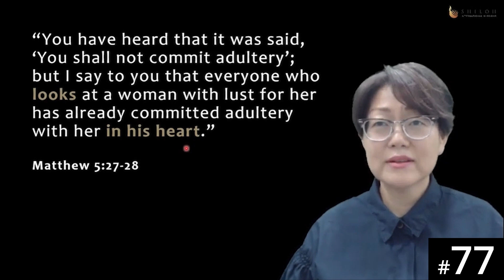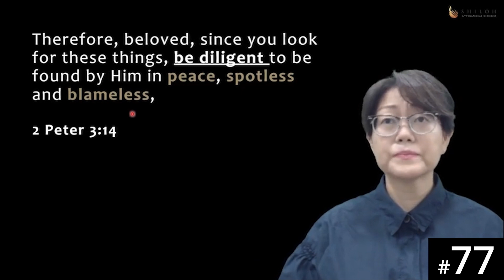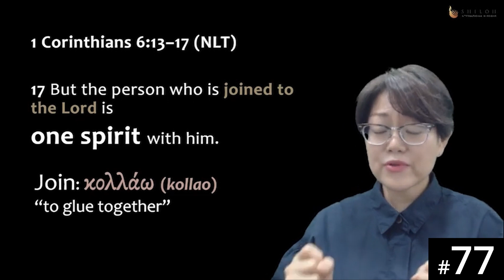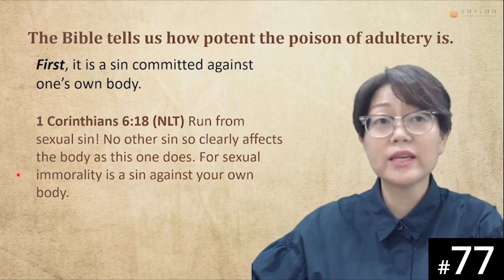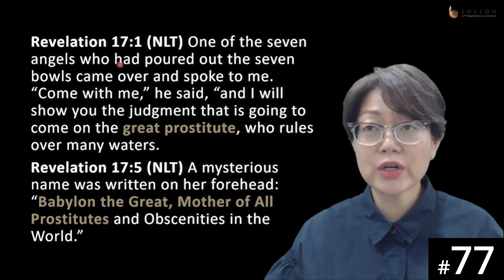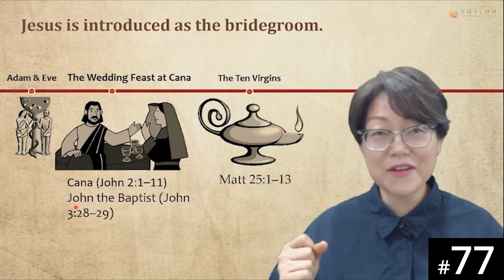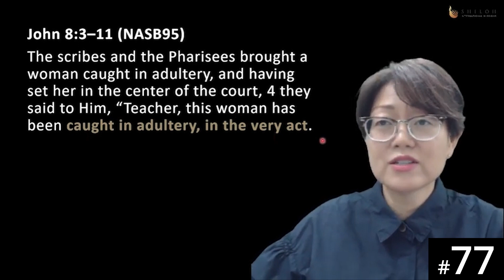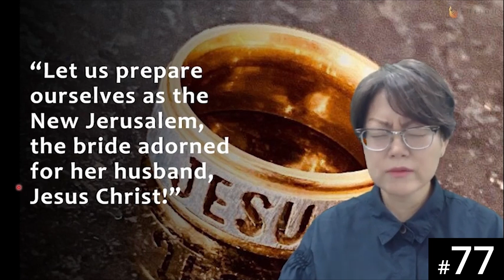[Fon] HORA120 Lecture 77